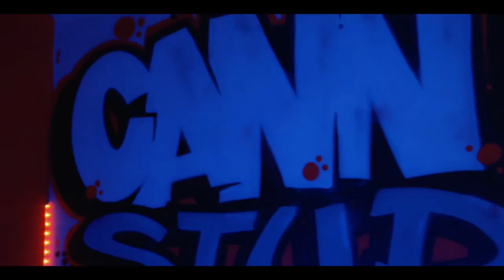Harts Hozè - Imagine/ Music Video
Follow ​⁠​⁠@cannonworld

Follow ​⁠​⁠@hartshoze

Imagine out now all platforms go run this up

Follow cannon music @cannon.world